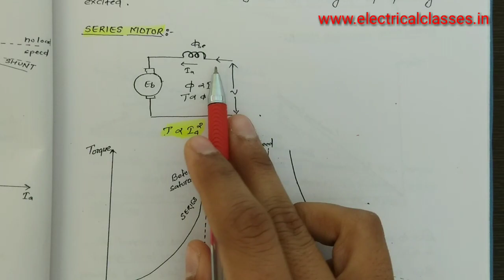Characteristics of DC motor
Characteristics and application of dc motor